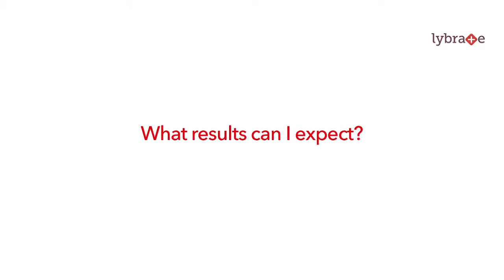Lybrate | Dr Nivedita Dadu Talks About Laser Hair Reduction